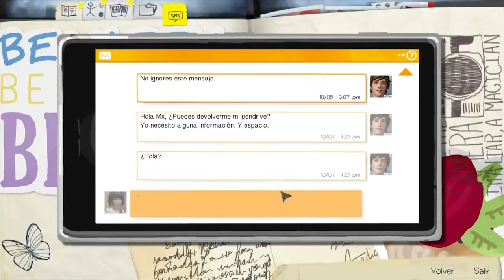Life Is Strange: #3: La Vida Es Extraña GAMEPLAY | AL DORMITORIO DE CHICAS